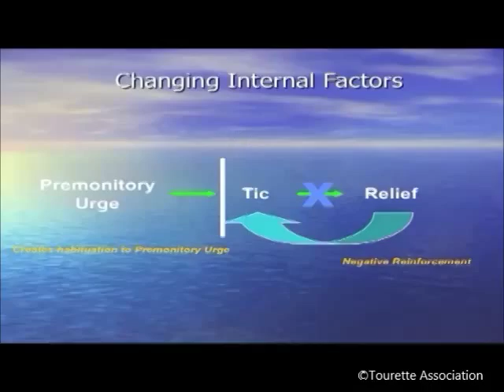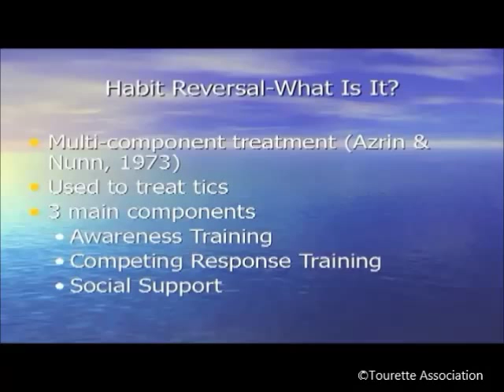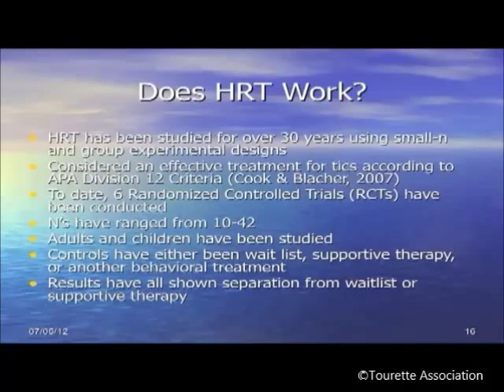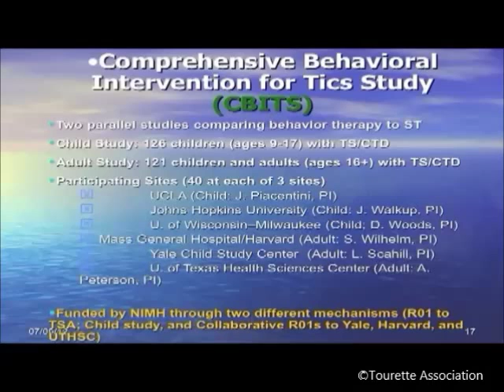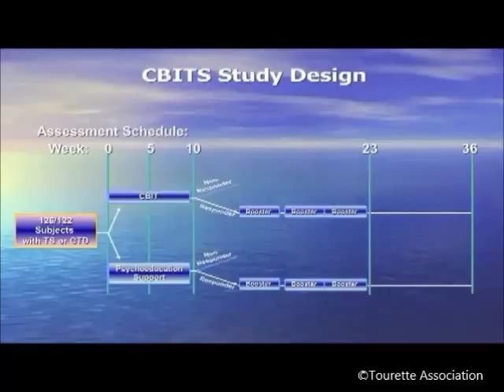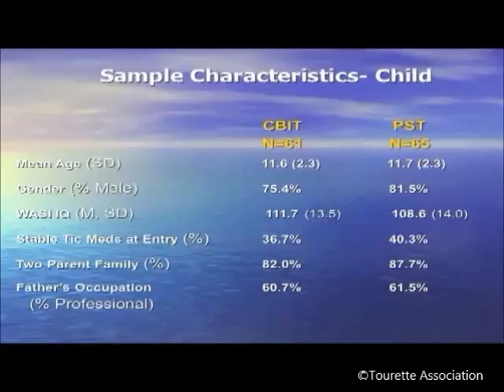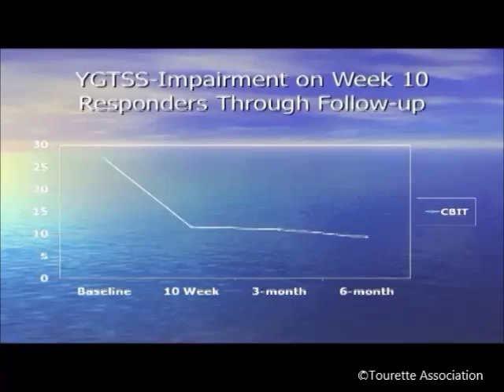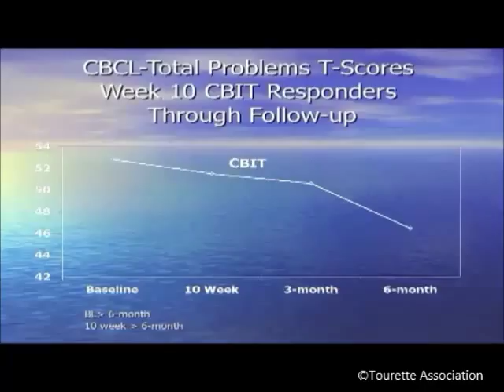Comprehensive Behavioral Intervention for Tics Pt. 2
Comprehensive Behavioral Intervention for Tics  Part 2 by, Douglas Woods. Ph.D, Professor of Psychology @ the University of Wisconsin-Milwaukee. Taken from the DVD, "Comprehensive Behavioral Intervention for Tics"; available through the Tourette Association.